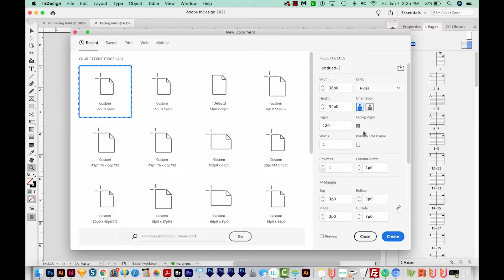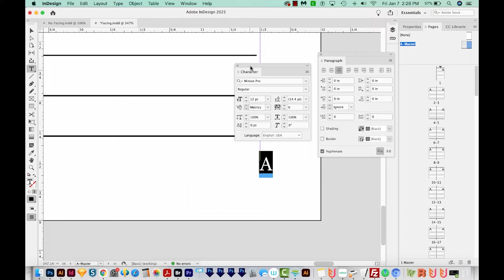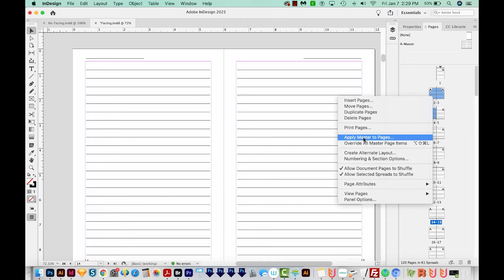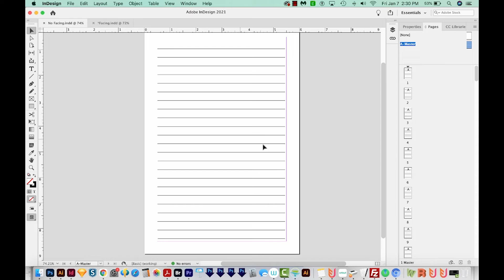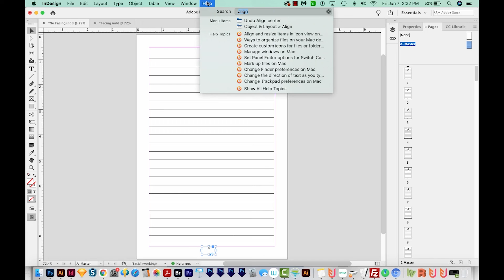How to Quickly Add Automatic Page Numbers to a Document - Adobe InDesign Numbering - Facing Pages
Learn how to add automatic page numbers to your InDesign document - facing pages or singles!

Remove the background of a photo and make a template for Youtube thumbnails with Adobe Photoshop